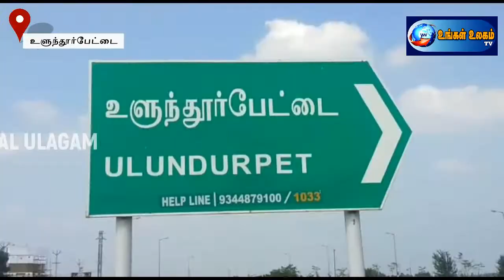உளுந்தூர்பேட்டையில் சாலை விரிவாக்கப் பணியை தொடங்கி வைத்தார் இரா.குமரகுரு எம் எல் ஏ